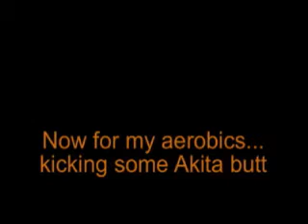Large and small dog interaction - Sami's workout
Think Shibas are cute and cuddly? Here's Sami and just part of her daily workout routine and her sparring partner Jade. Warning, offensive language and some gratuitous violence.